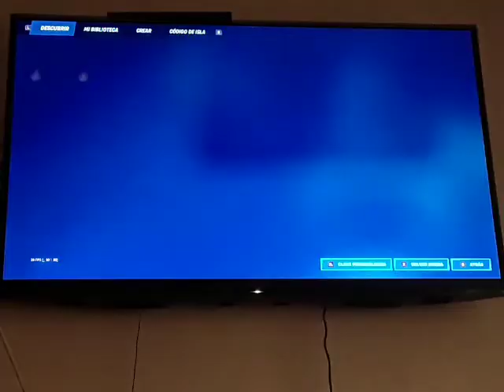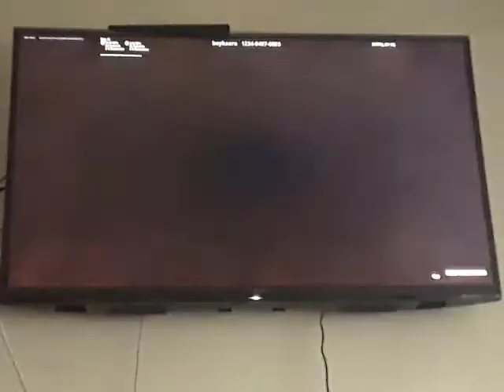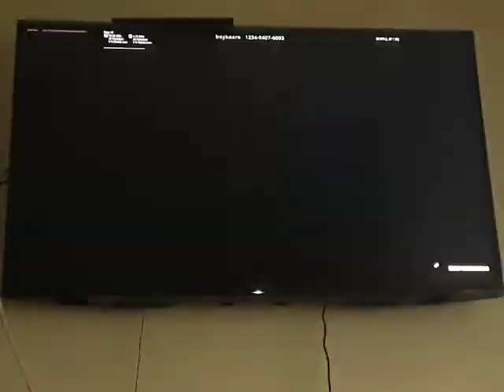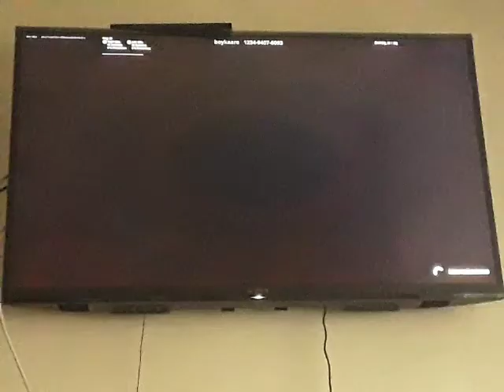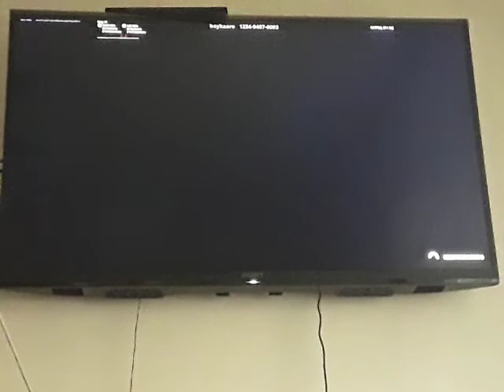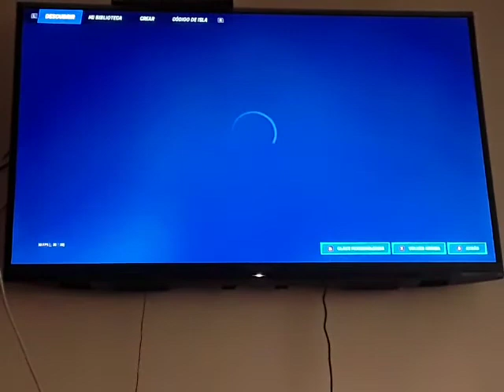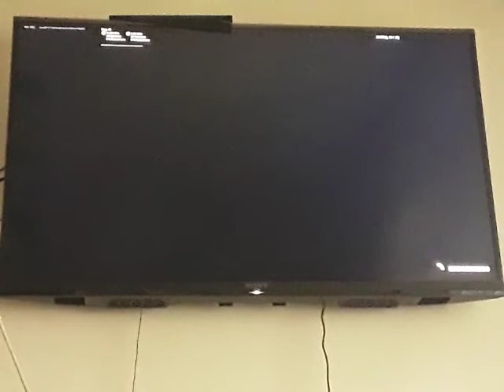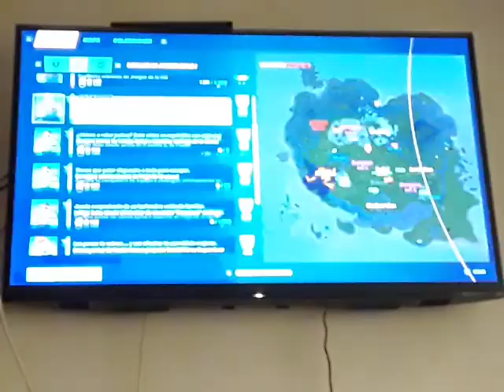FORTNITE - MODO CREATIVO - Episodio #974: Juegos de la isla otra vez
Hay un juego de la isla que no he sabbido jugar pero que me ha facilitado un desafío.